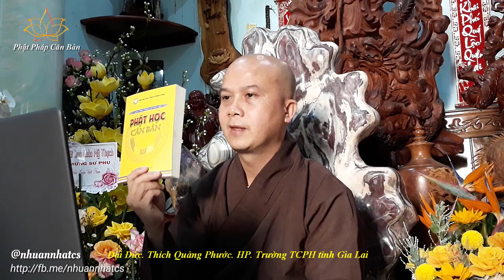Phật Pháp Căn Bản - Bài 1: Đạo Phật - (Phần A). ĐĐ Thích Quảng Phước. Buổi Học Đầu Tiên